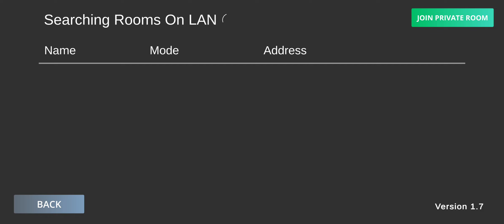Local Warfare Re: Portable Mobil İnternetsiz FPS Oyunu - (Apk)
Local Warfare Re: Portable mod apk, LWRP (Local Warfare Re: Portable) hafif bir yeni nesil LAN çok oyunculu FPS'dir.

Özellikleri:
❖ Hafif ve performans, patateslerde sorunsuz çalışabilir
❖ LAN çok oyunculu, 32 oyuncuya kadar destek
❖ Gerçekçi Grafikler, Fizik ve Ragdoll
❖ Arkadaşlarınızla eğlenebileceğiniz birkaç farklı PVP ve PVE oyun modu
❖ 5 Bot zorluk seviyesi, oyun becerinizi keskin tutun
❖ Özelleştirilebilir ekipman ve ekipman

Not: Bu bir Çevrimiçi oyun değildir (henüz), diğer oyuncuların katılabilmesi için oyuncunun kendi odasını LAN'da barındırması gerekecektir.

Oyun Modu: Offline
Boyut     : 106 MB
Telefon   : Poco X3 Pro